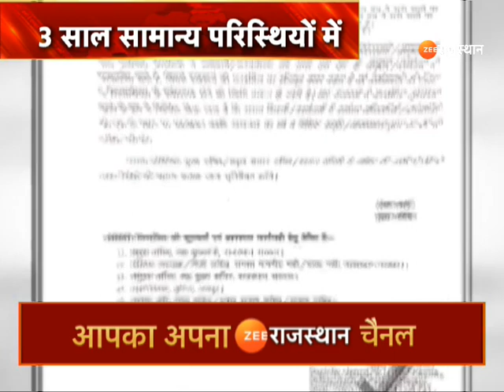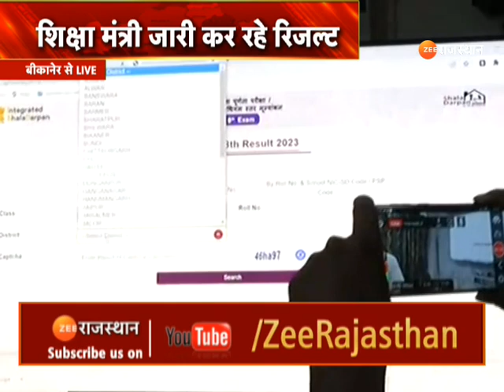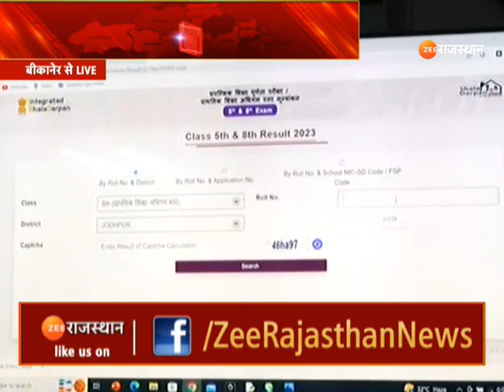Gold Smuggling at Jaipur Airport : जयपुर एयरपोर्ट पर फिर पकड़ा गया सोना | Breaking News